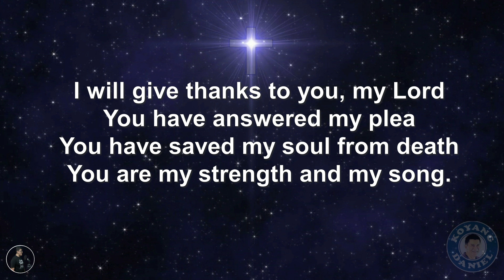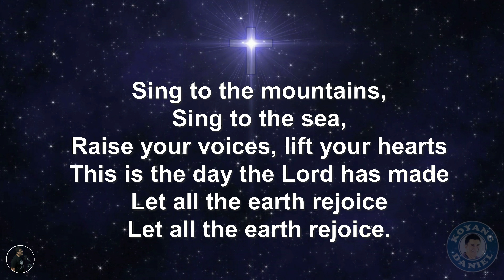SING TO THE MOUNTAINS - Opening / Entrance Song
This is my COVER of the song  " Sing To The Mountains  "  that can be sung as an Opening / Entrance Song.